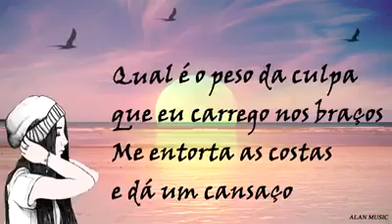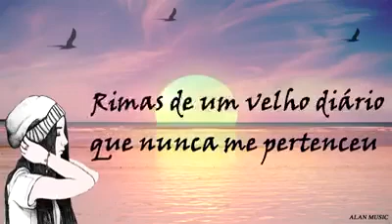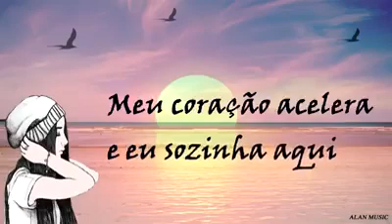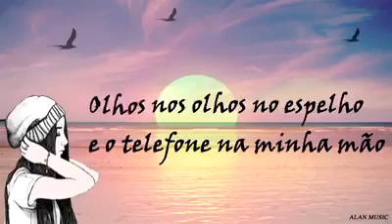Tiê - A Noite.